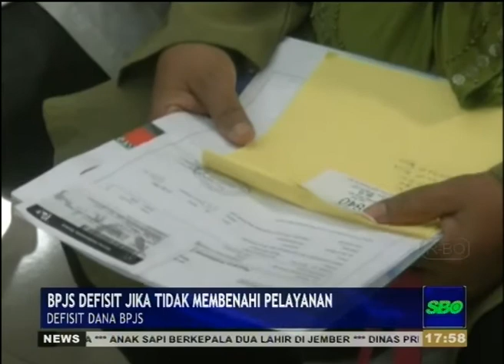DPRD Jatim: BPJS Akan Defisit Jika Tidak Membenahi Pelayanan PrimerSBOTV 7 DESEMBER 2017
Terkait adanya kabar 8 penyakit yang tidak ditanggung BPJS, salah satu anggota DPRD Jatim, dr Agung Mulyono meyakinkan jika kabar tersebut adalah berita bohong atau hoax. Namun di sisi lain, ia juga menginginkan adanya perubahan mutu pelayanan Faskes Tingkat 1 yang akan terus menerus merugi jika tidak membenahi pelayanan primer.